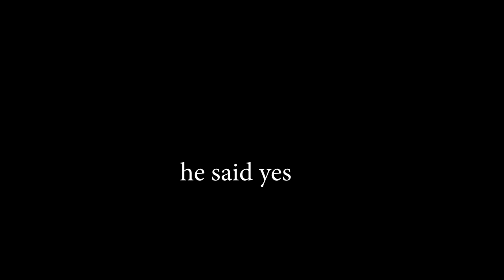I secretly used SPECTATOR MODE in Minecraft Hide & Seek...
IP 🡆 bionicpvp.net